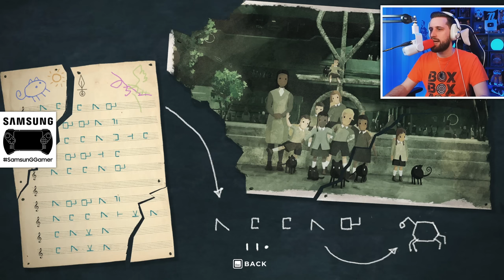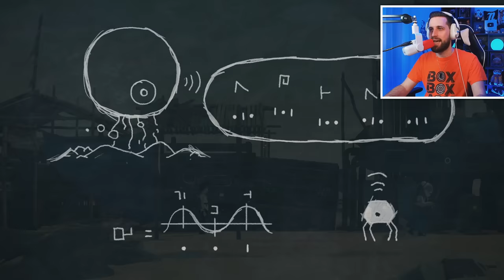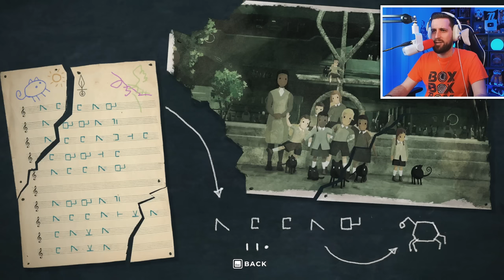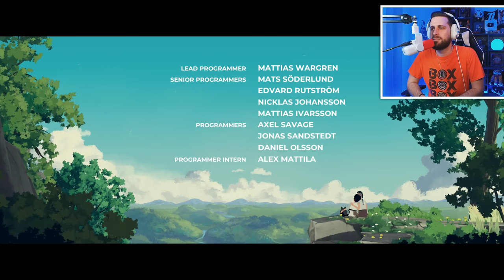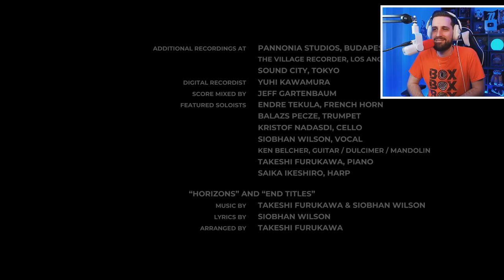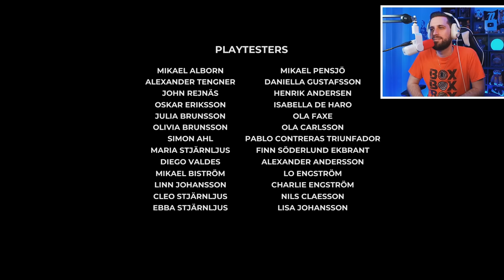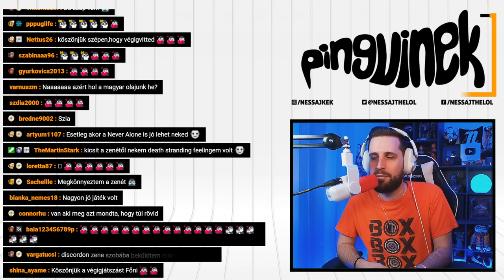MEGÉRTE VÉGIGVINNI ❤️ | Planet of Lana #2 (Befejezés - PC)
Egy független játék a Planet of Lana, ahol egy ismeretlen bolygó egyik lakója új barátságra lel a veszély árnyékában, hogy együtt logikai és ügyességi feladványokkal megtalálják az igazságot! 🐧